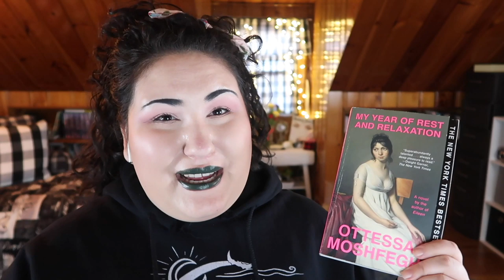BiWeekly Wishlist or Washout || February 19th 2020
Soooooo about that Colourpop Sailor Moon collab I nearly just lost my mind over 👀👀

Undertone: Warm/Yellow
Skin Tone: Fair Light
Skin Type: Combination/Dry

♡ SOCIAL MEDIA ♡
❋Pintrest: @Monicaadrianna